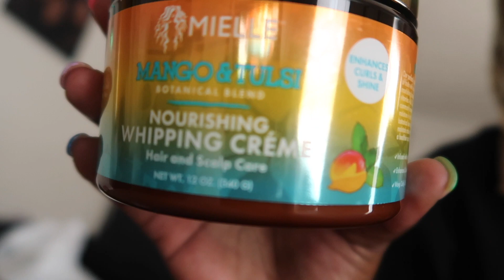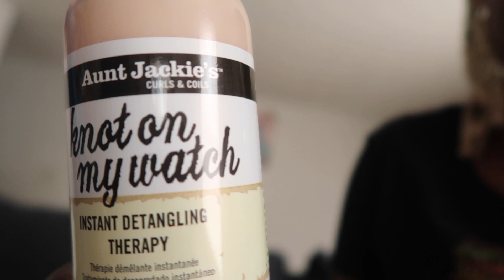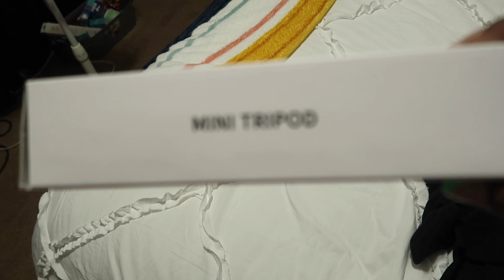Random Saturday Shenanigans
went shoe shopping for the kids and got them some products for their hair. spent Saturday doing random things but fun.